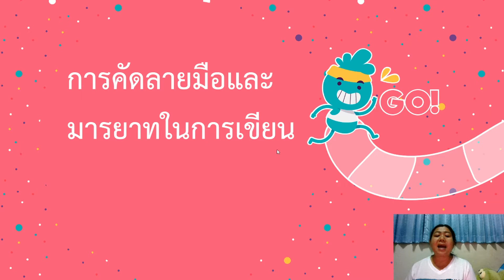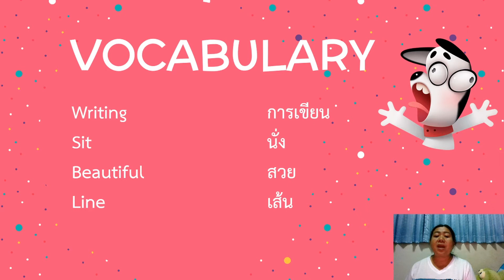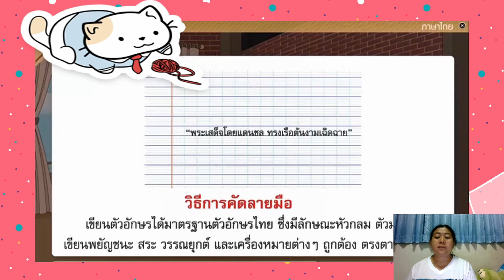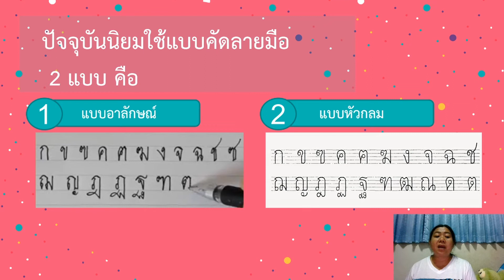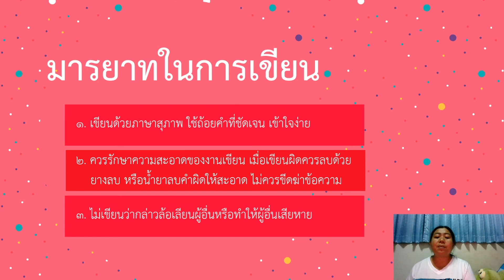Teaching video clip G.3 ; THAI : Handwriting by T.Lamyong Prasitphol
การเขียนคัดลายมือ